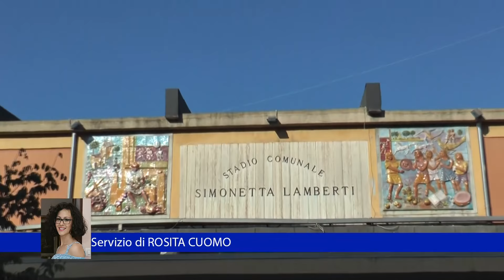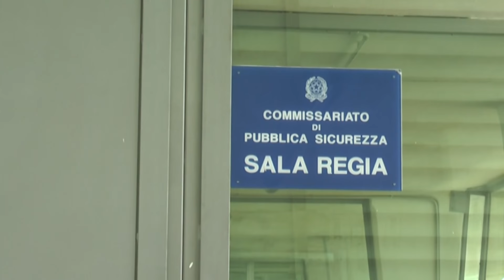Stadio, il Comune autorizza la Cavese ad adeguare il gruppo di continuità